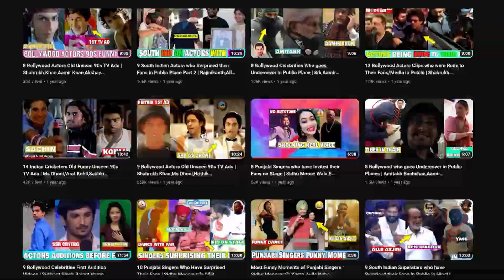ms dhoni smoking hookah